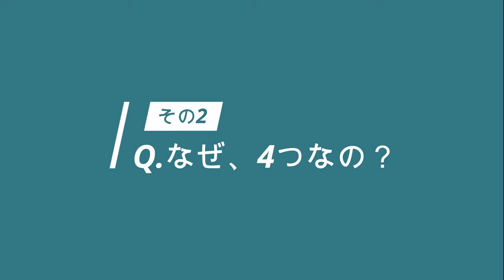【バッグは4つだけ】シンプルに暮らしたい主婦が断捨離・捨て活を経てたどり着いた厳選バッグ【バッグを手放す】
いつも動画をご覧くださり、ありがとうございます🍀

今回は、ミニマリストになりたい30代パート主婦が、断捨離・捨て活を経てたどり着いた
厳選バッグ【4つ】をご紹介します。
もともとバッグが大好きで、以前はたくさん持っていましたが
シンプルな生活を目指す中で、「バッグはそんなにいらない」ことに気が付きました。
今は、日常使いしているバッグは４つです。
今後、ライフスタイルが変わったりしてまた違ったカバンが必要になることもあるかもしれませんが、
今は、4つで十分だなと感じています。

私のバッグの厳選方法も載せてありますので、バッグを手放したい方、
身軽に暮らしたい方、新しいバッグを買おうかと思っている方など、

◆エルベシャプリエ（大好きなブランドです！）

◆楽天　プレミアムキューブバッグ　（いつかピコタンゲットしたい）

こちらのチャンネルでは、平凡な主婦の何気ない日常を不定期で投稿しております🍀
動画のご意見・ご感想・リクエスト・アドバイス等ございましたら、
お気軽にコメントいただけると嬉しいです💕

これからも頑張りますので、応援よろしくお願いいたします。